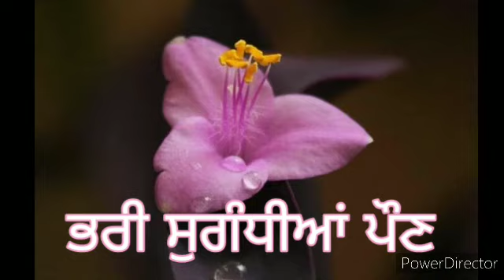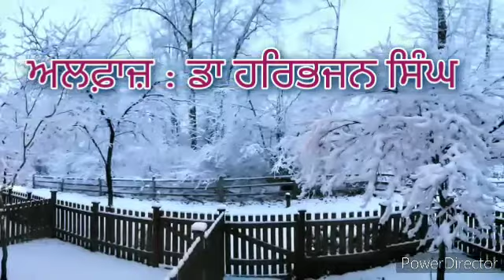ਅੱਜ ਦੀ ਸ਼ਾਮ ਦੇ ਨਾਮ : ਭਰੀ ਸੁਗੰਧੀਆਂ ਪੌਣ || ਆਵਾਜ਼ : ਅੰਮ੍ਰਿਤਪਾਲ ਸਿੰਘ || ਅਲਫ਼ਾਜ਼ : ਡਾ. ਹਰਭਜਨ ਸਿੰਘ || Lddtv